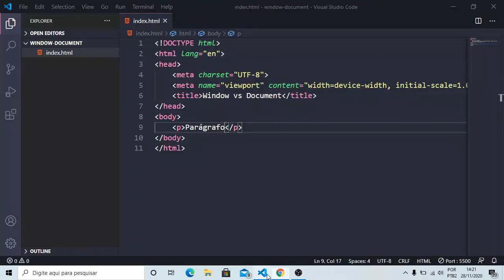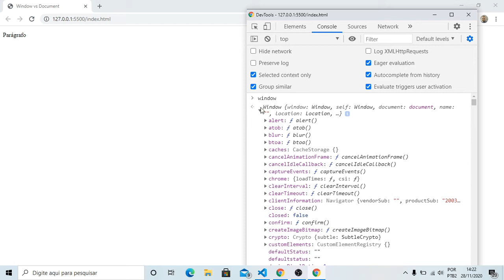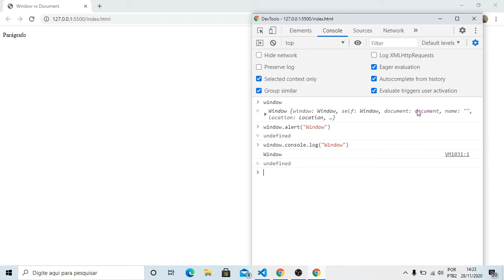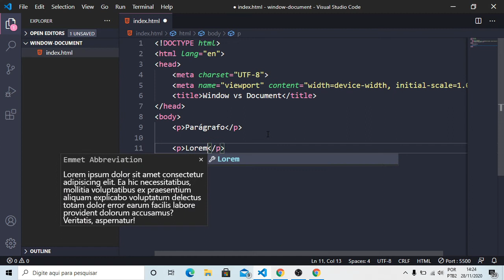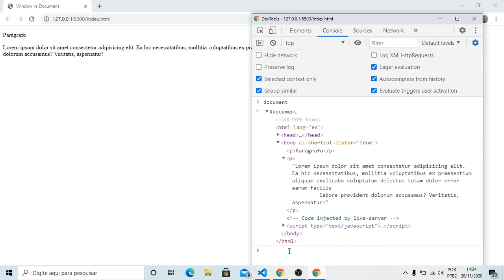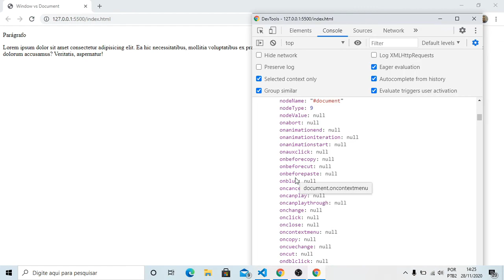JÁ SEI JS | WINDOW VS DOCUMENT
Olá pessoal , Já sei Js na área para tirar suas dúvidas a respeito de duas palavras simples , porem chegam a dar um nó na cabeça de quem está se aventurando por JS.